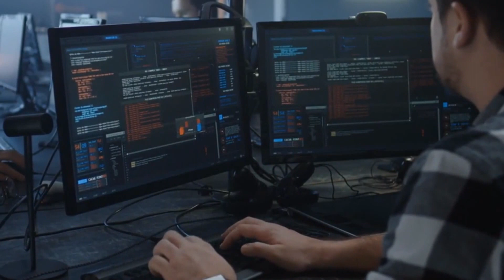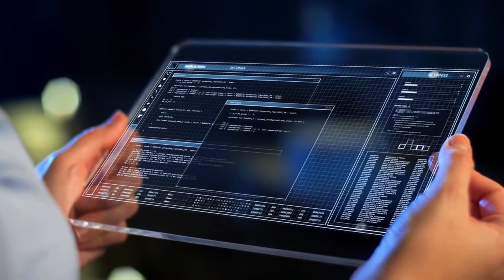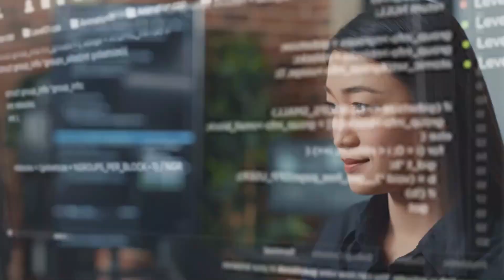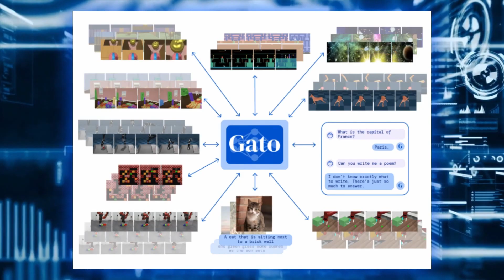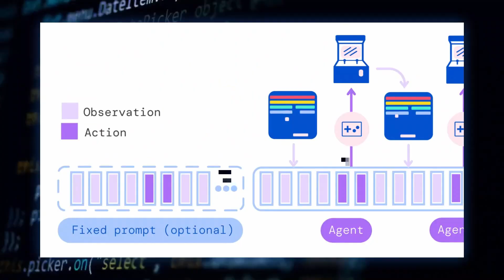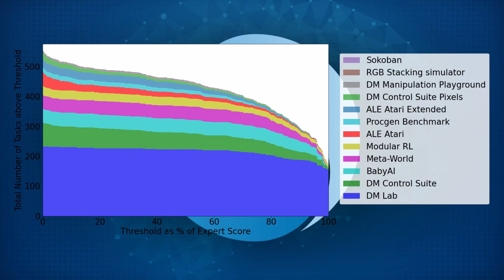BREAKTHROUGH Google Deepmind Gato General AI Does 600+ Tasks | AI Robot Arm To Disarm Bombs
- AI news includes a breakthrough from google deepmind that learns to do over 600 tasks using one transformer neural network as a huge step towards artificial general intelligence, and university students design an AI robot arm device to autonomously disarm explosive devices.

AI News Timestamps:
0:00 Breakthrough Google Deepmind Gato General AI Progress
5:28 AI Robot Arm Disarms Bombs